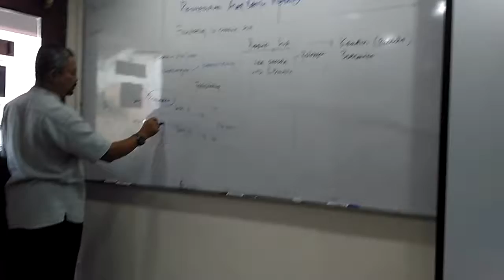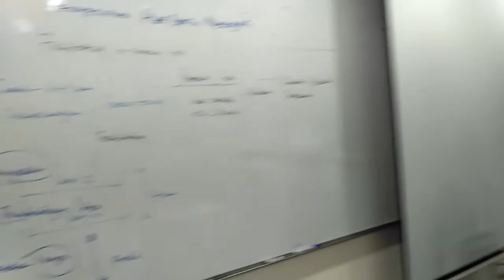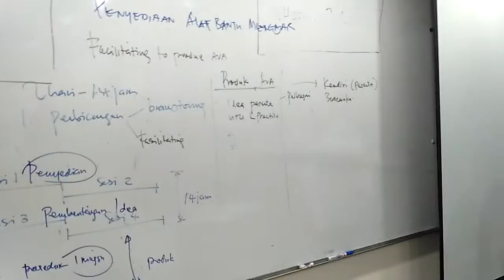AVA dlm VTO: Ciast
kedudukan AVA dlm VTO 2017